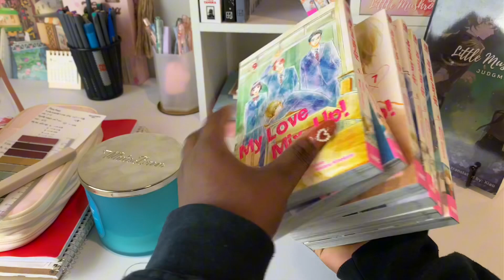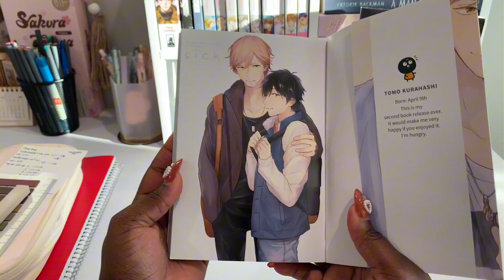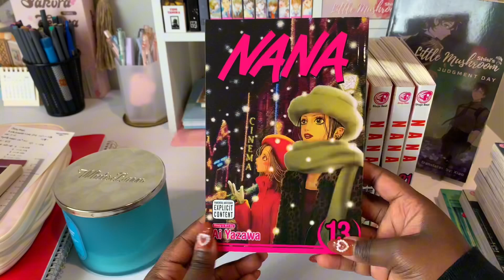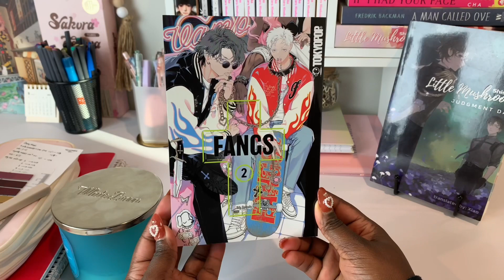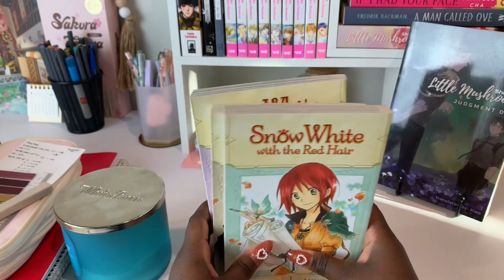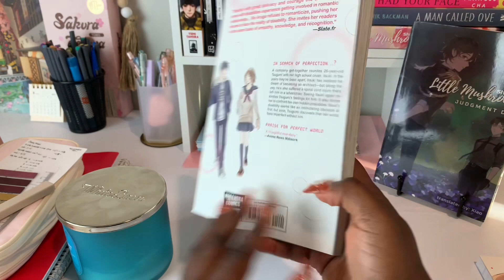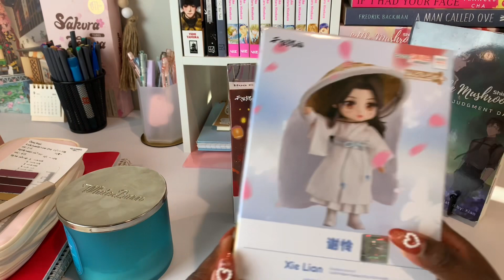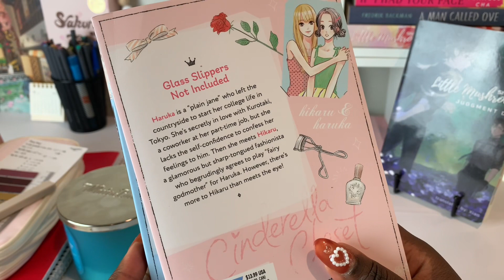October Manga Haul + Unboxing ft. Last Right Stuf order, B&N sale, and my first Nendoroids ੈ✩‧₊˚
ʕ •ᴥ•ʔ

Hello! Long time no manga haul….this was a pretty large haul for me but I’m starting to get a feel for how I want to keep collecting going forward and I decided to indulge in a new interest that will very likely become an obsession. Hello nendoroids 🥰 I’ll try to upload a video on assembling them next week but until then, stay healthy and happy reading!

00:00 Opening & Intro
02:35 Final Right Stuf order 1/3
05:54 Final Right Stuf order 2/3
13:08 Final Right Stuf order 3/3
18:19 Nendoroids 🥰
19:43 B&N BOGO 50% Sale